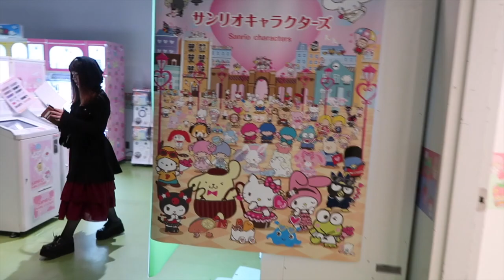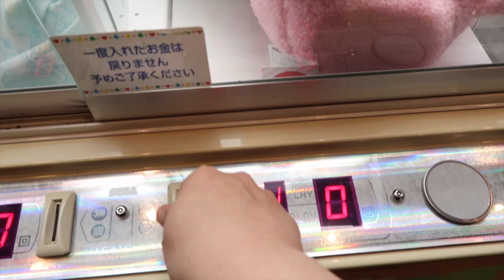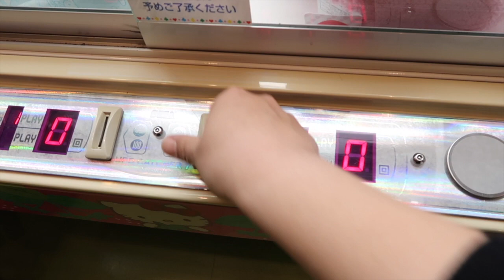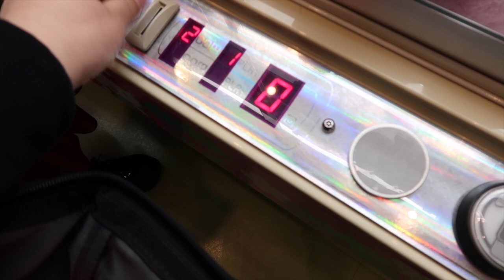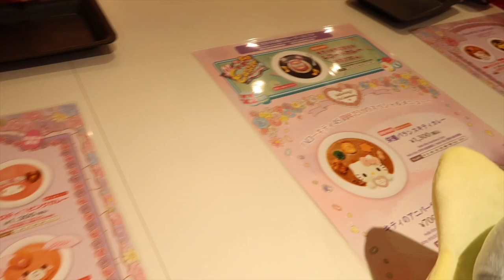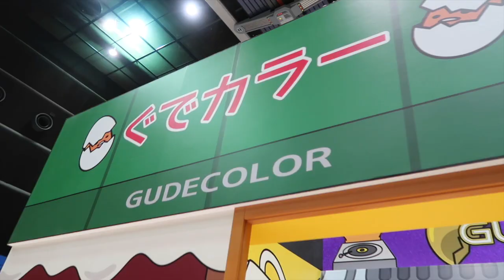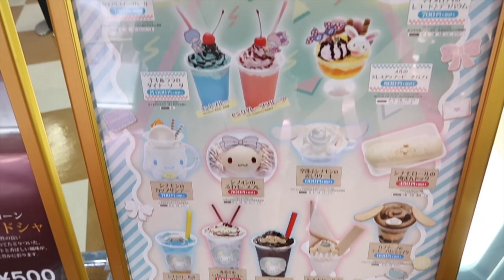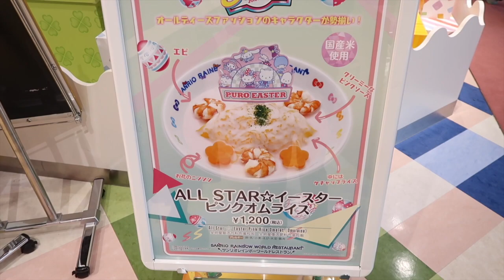SANRIO PUROLAND EASTER 2019!!!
Hey everybody!  The girls just started spring break and we had to go to Sanrio Puroland to pick up some of the new Easter goodies and dine on the new Easter menu :-)

Sugar Zone by Silent Parter
Hunnies At by Text Me Records